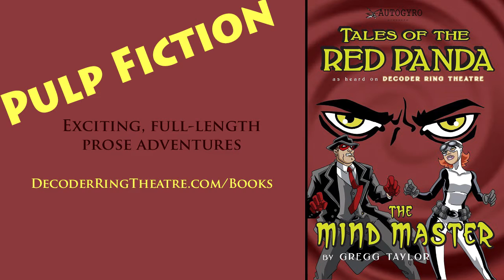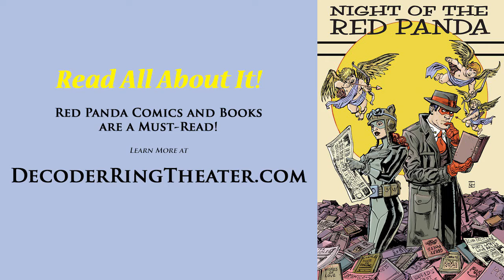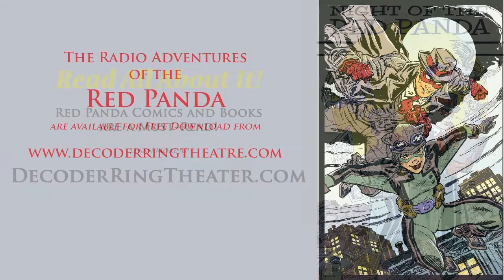Red Panda 040 - The Gathering Storm - Radio Superhero Webseries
This Episode: Once again the cold tendrils of dark powers reach forth into our world. Our heroes have stood the test before, and made such preparations as they may... but with a full-scale dimensional breach in progress, can even the Red Panda and the Flying Squirrel turn back... The Gathering Storm?